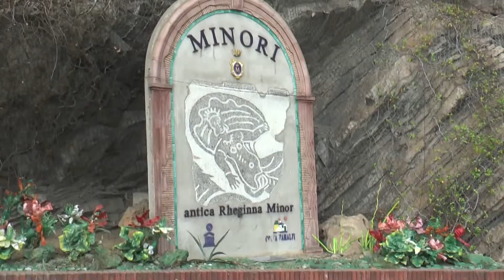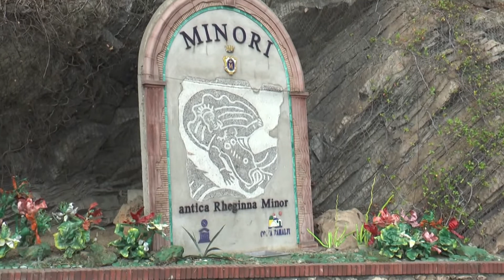MINORI, AL VIA IL PRGETTO PER 24 BORSE LAVORO